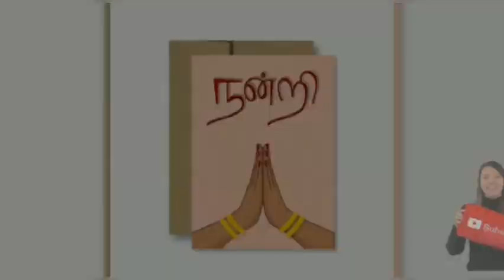Central Government Employees latest News in Tamil | Central govt employees to get 42 days special CL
The central government in India has increased the special casual leave allowance for organ donation from 30 days to 42 days owing to the time required for recovery after significant surgery. The leave is available to all living donors, but the donor must have been approved for donation by government medical practitioners.

       DOPT has issued an official memorandum stating that a 42 days special casual leave will be provided to govt employees for organ donation

உடல் உறுப்பு தானம் செய்யும் மத்திய அரசு ஊழியர்கள் நலனை கருத்தில் கொண்டு மத்திய பணியாளர் அமைச்சகம் விடுமுறை நாட்களை அதிகரித்து அறிவித்துள்ளது.